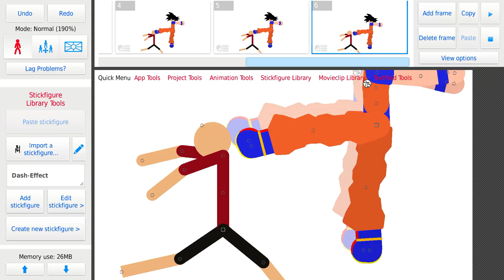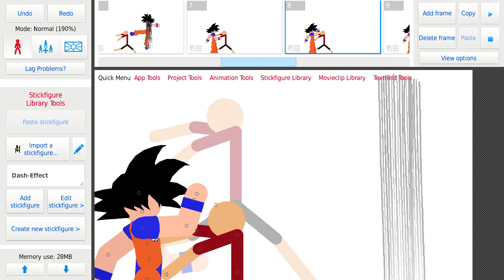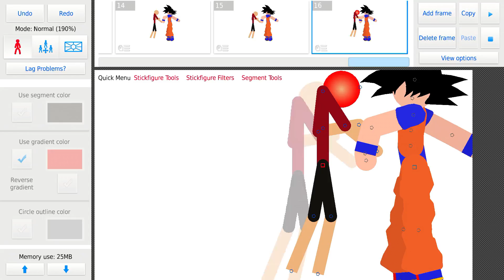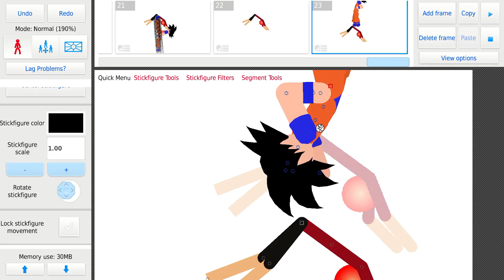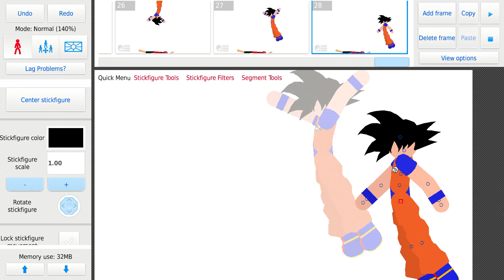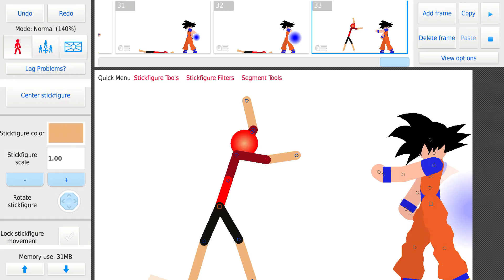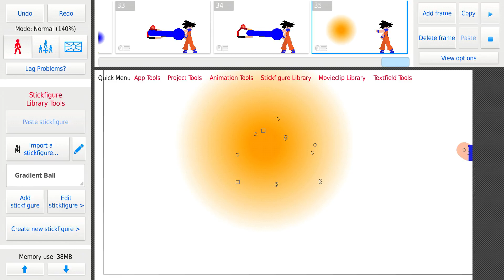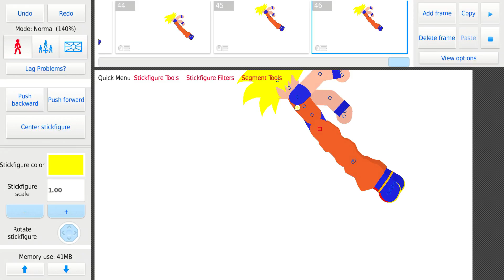Behind the scenes of dbz test